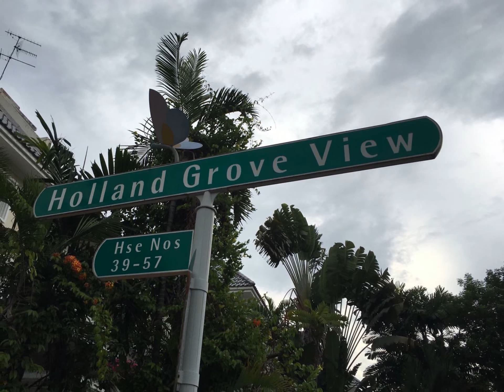SEMI-D Holland Grove for SALE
* NEW LISTING * A unit not to be Missed!

Contact Aaron Yeo @ 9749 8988 for exclusive viewing

Serious Seller
Bank indicative up to 4.2mil

- Well Maintained 3-storey + 1 basement semi-detached house.

- 5 bedrooms + 2 more smaller rooms + 2 additional storerooms.

- Wooden-deck patio (great for entertaining guests)

-Driveway can park 2 cars

- Beautiful landscaped garden that is immaculately manicured with water feature

- Tastefully re-built with high-end designer Chef's kitchen that comes with island top and branded appliances (Gaggenau, Liebherr and the like). See to believe!

- Hotel standard bathrooms

- Just a short walk to nearby schools, Singapore Polytechnic & Dover MRT Station.

- In the vicinity of landmarks like Holland Village and Transview Gold & Country Club

- Close to shopping centres like Clementi Shopping Centre and Cold Storage Jelita